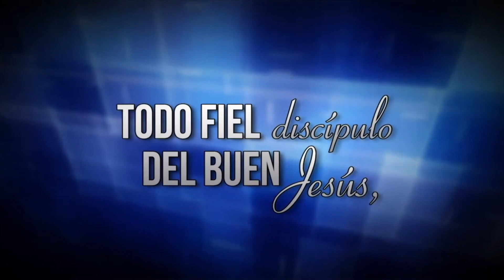Martes 26 de Febrero - Lección de Escuela Sabática - Pr. Orlando Enamorado